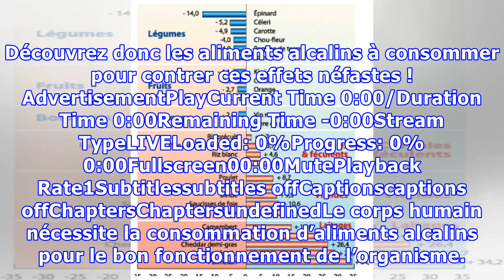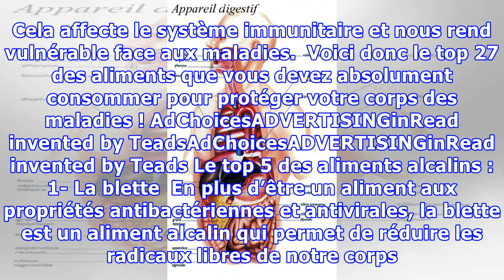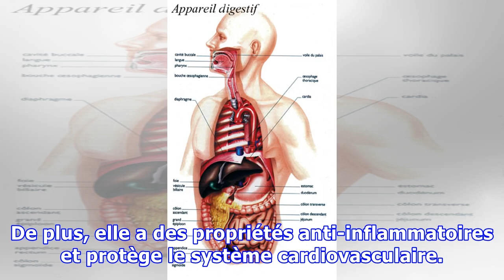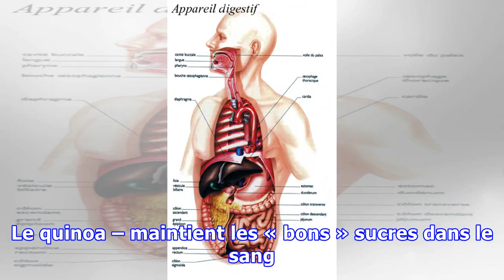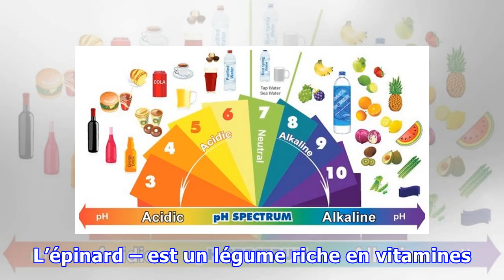Le top 27 des aliments alcalins sur Terre (Mangez-en plus pour prévenir le cancer, l’obésité́ et le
Le top 27 des aliments alcalins sur Terre (Mangez-en plus pour prévenir le cancer, l’obésité́ et les maladies cardiaques)
La restauration rapide et la malbouffe ont envahi notre société, nous rendant dépendants de ce genre de nourriture. Bien loin de la seule nocivité des ingrédients que contiennent les produits vendus dans les « fast-foods », ce style alimentaire déséquilibre le pH de notre corps. Découvrez donc les aliments alcalins à consommer pour contrer ces effets néfastes ! AdvertisementPlayCurrent Time 0:00/D...